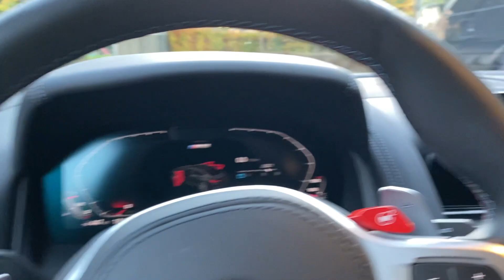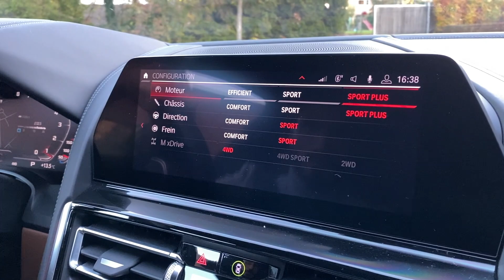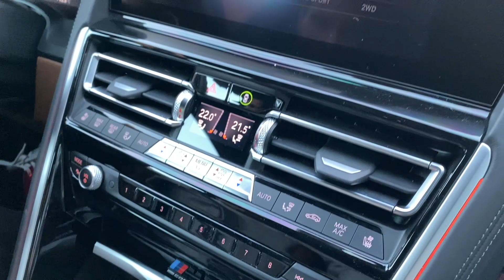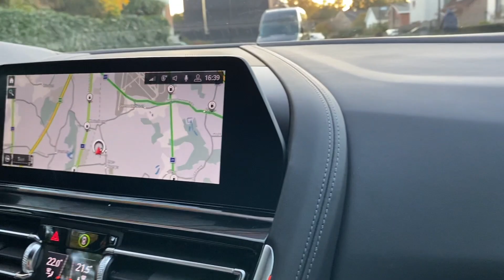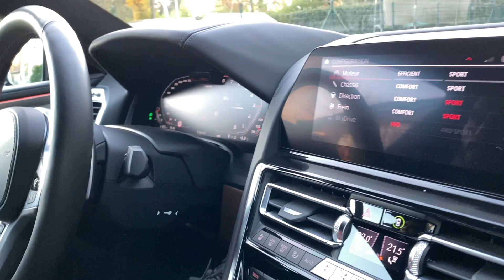M8 COMPÉTITION GRAN COUPÉ 2020 - L'ACCELERATION MA CHOQUÉ 😨